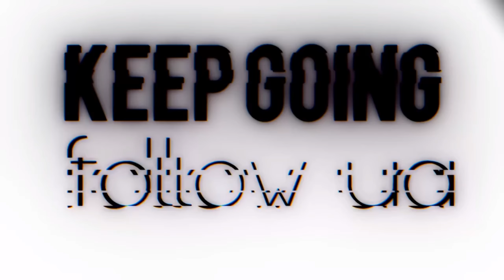محمد عواطة و هادي المصري | نهائي كأس السوبر الأردني | الجزيرة vs الوحدات HD Mo Awata & Hadi Al Masri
فيديو سريع 📹 | لـ تحدي رائع بين محترف نادي الجزيرة الجديد محمد_عواطة و محترف نادي الوحدات ,مدافع منتخبنا هادي_المصري , في المباراة التي تجمعهما ضمن المباراة النهائية لـ كأس_السوبر_الأردني 🔥..
المباراة يوم الجمعة المقبل 17/8/2018 | في تمام الساعه 19:00 بتوقيت دمشق
أما أنت عزيزي المتابع , فـمن تفضل و من هوه الفريق المنتصر ..